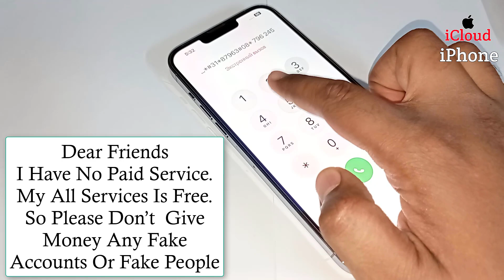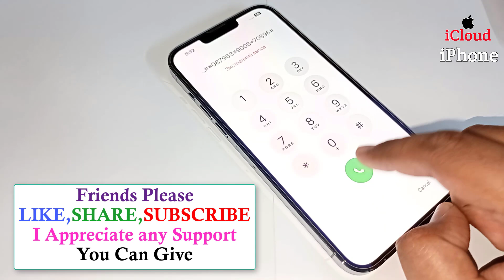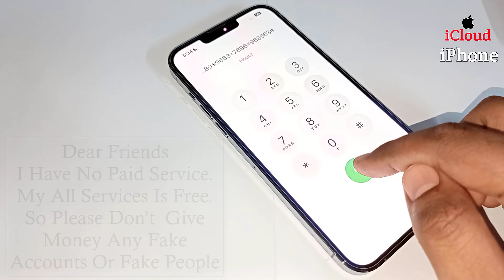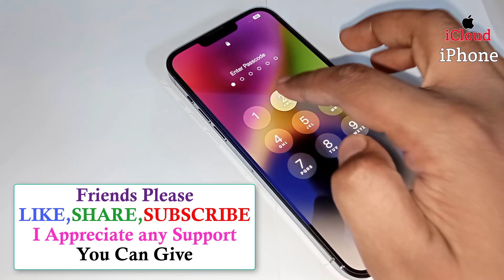Remove Forget Passcode Any iPhone In 2 Minutes | Unlock iPhone Password Lock